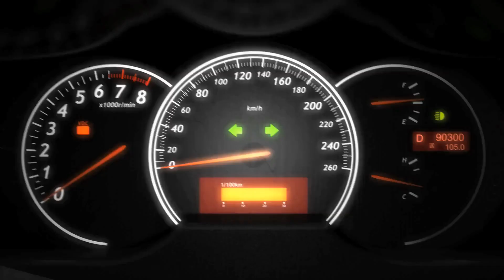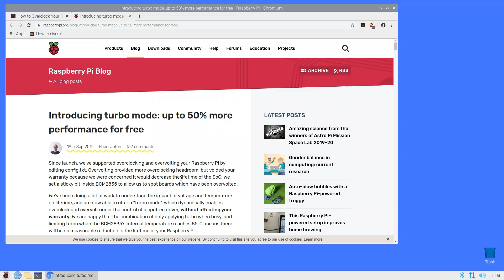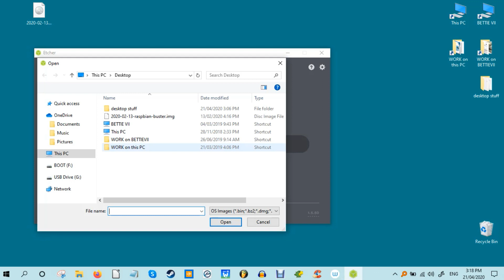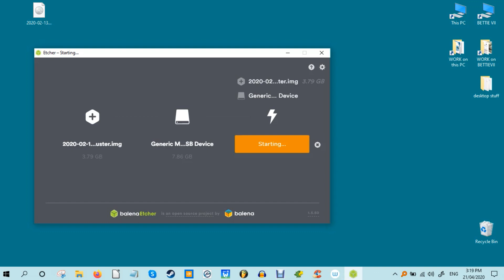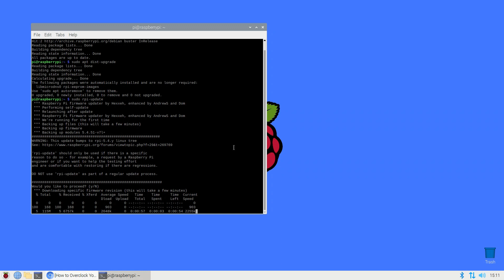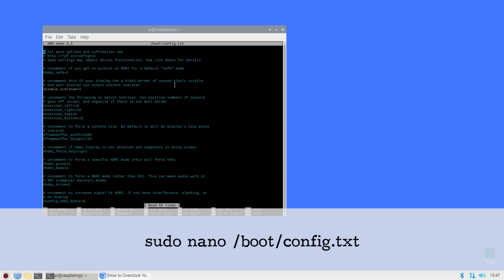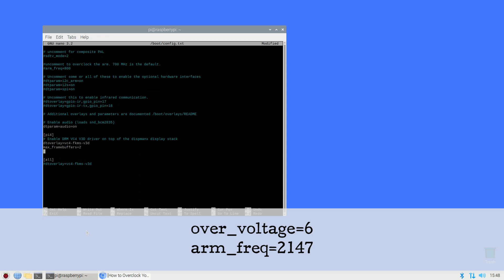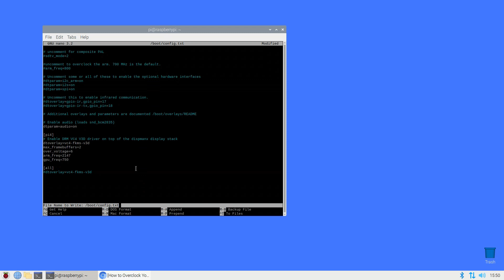How to Overclock your Raspberry Pi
The Raspberry Pi is a deceptively robust piece of hardware. You can even overclock it, and here we show you how to do it (while remaining careful not to run it into the ground).